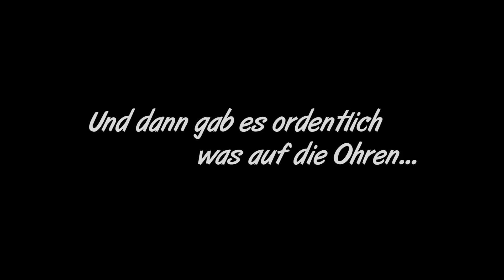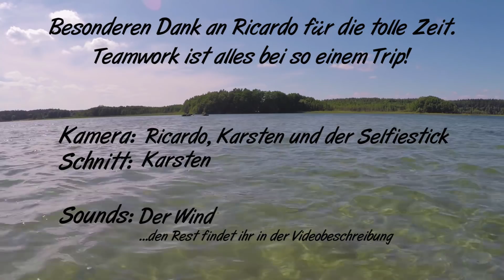Karpfenjagd vom Schlauchboot im Frühsommer Part II - Unwetter zwingt uns zur Flucht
Das Warten hat ein Ende und es geht nun endlich weiter mit dem zweiten Teil von Karpfenjagd vom Schlauchboot.
Im ersten Teil habt ihr gesehe,n wie wir die Fische gesucht und gefunden haben. Nachdem wir die Basis errichtet hatten, ging es mit Schnorchel und Brille auf Spotsuche und die ersten Fische fanden den Weg in den Kescher.
Von der Sonne gebraten, verbrachten wir die meiste Zeit im Wasser, doch der Wetterwechsel ändert dies nun schlagartig.
Seit gespannt was der See noch so für uns bereit hielt...

Viel Spaß

!!!Ich weise ausdrücklich darauf hin, dass die Fische nicht den Entnahmeanforderungen des Fischereiausübungsberechtigten entsprachen und aus diesem Grund zurück gesetzt wurden!!!

Meine Unterwasserkamera:

Mein Filmequipment:

Objektiv (Weitwinkel)

Gopro (Hero 5)
(Hero 4)

Mikrofone (Externes Videomic)
(Lavaliermikrofon per Funkstrecke)

Zubehör (Zubehörset)
(Shoot für gleichzeitige Unter-/Überwasseraufnahmen)

Stative (Großes Manfrotto)

Powerbank (Anker)

Ihr wollt den wilden Osten erkunden??? Dann gibts hier HIlfe für dein Projekt: